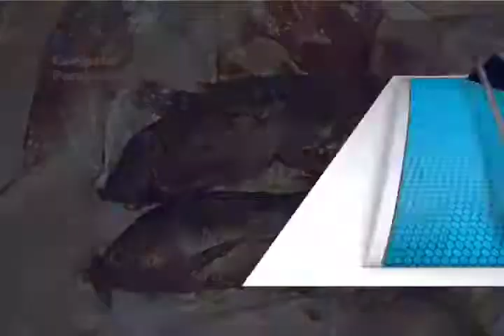Desconocen causas de ecocidio en la Ensenada Bahía La Ventosa